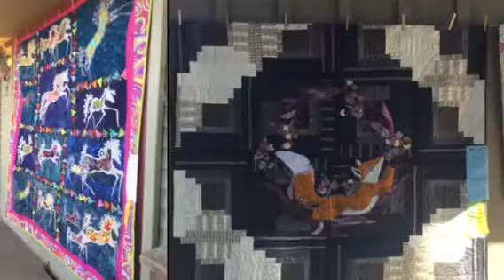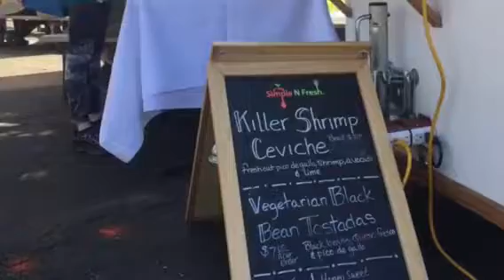Sisters Oregon Quilt Show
Our family tradition of going to the Sisters Oregon Quilt show together continues. Some favorite quilts from 2018